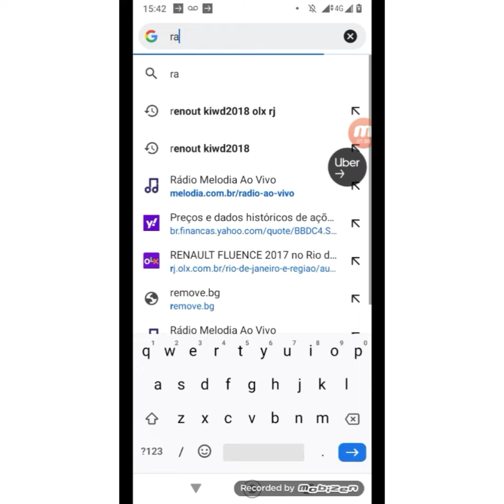Como colocar música no carro, sem som instalado?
Fala meu amigo motorista!

No vídeo de hoje eu te ensino como resolver a falta de música ambiente, caso o seu carro esteja sem som instalado.

Sei que parece bobeira, mais eu mesmo já trabalhei sem som no carro e é muito ruim, parece que a viagem não acaba, quando parei para pensar vi que era simples resolver essa questão temporariamente.

Deixa um comentário e se escreve no canal.